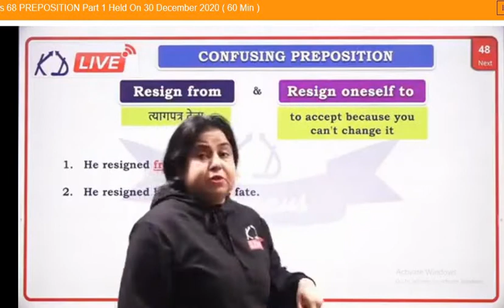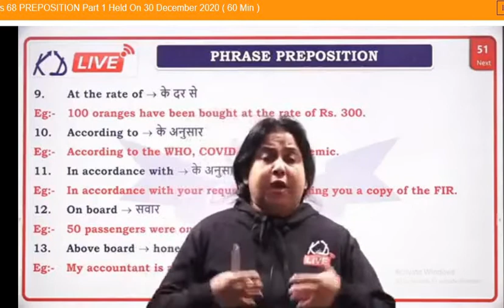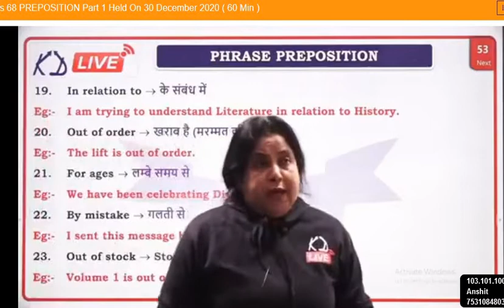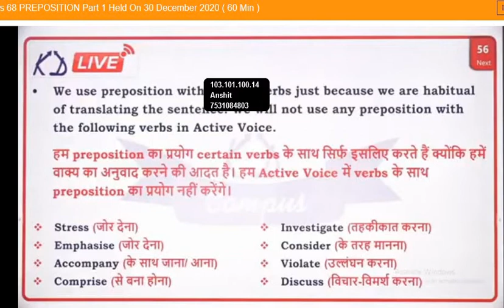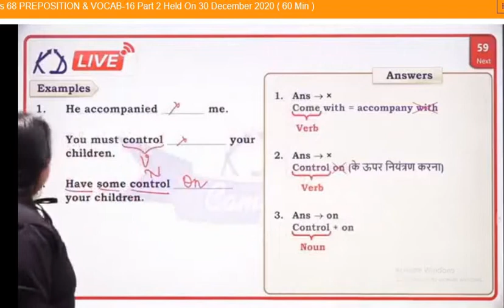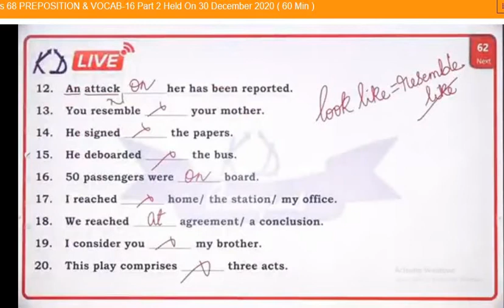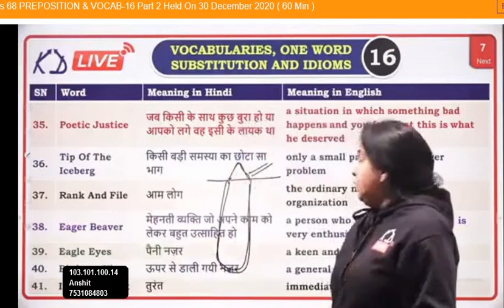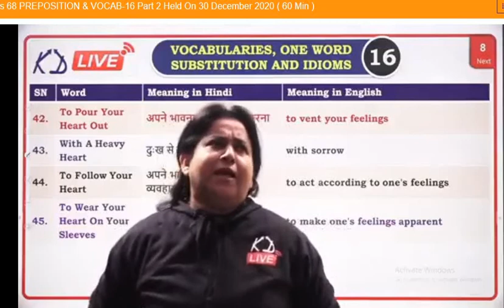class 68 by Neetu Maam KD Campus